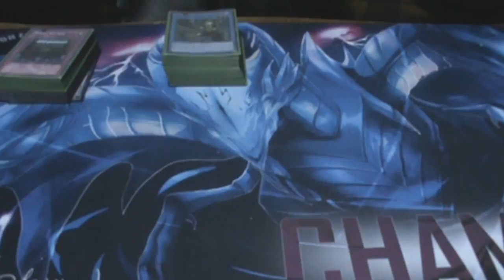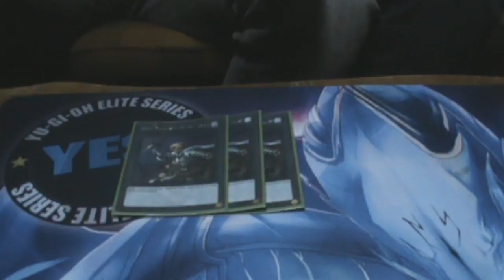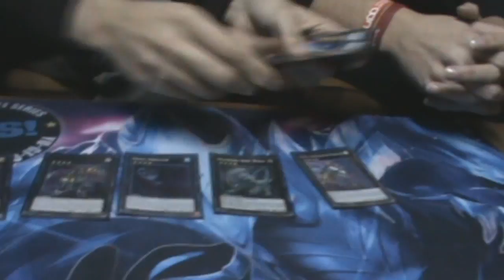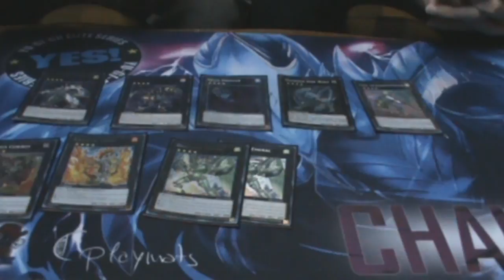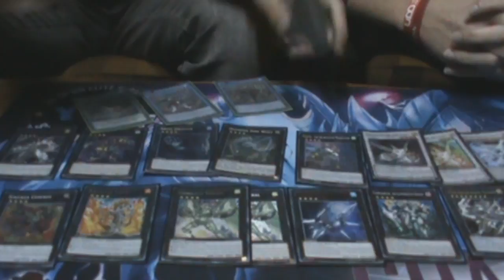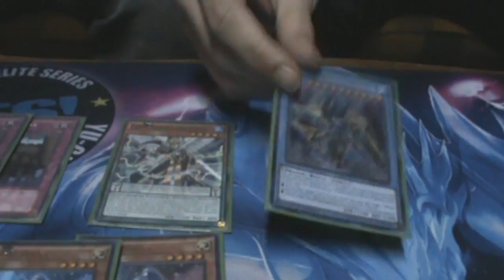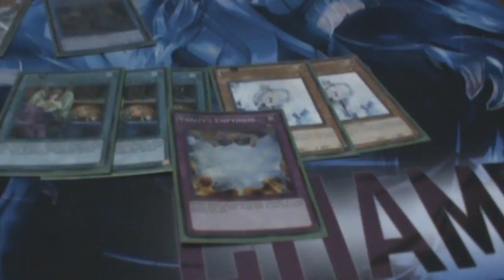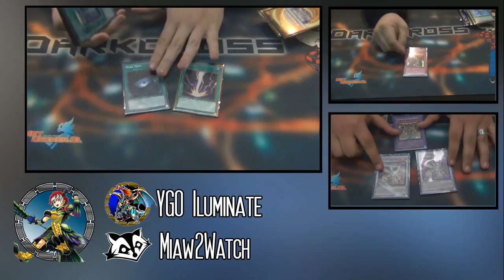Deck Profile - Felipe Ravanal X Pablo Olivares - Nekroz Sin Djinn y Con Felgrand (Latin YGO)